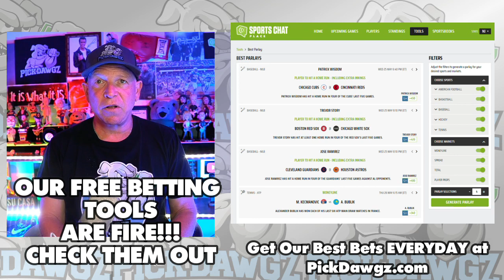Pittsburgh Pirates vs Texas Rangers 5/24/23 MLB Free Pick | MLB Betting Tips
The Texas Rangers face off with the Pittsburgh Pirates in Wednesday's MLB Baseball action. Get Mitch's Expert Pick and Prediction for this game.